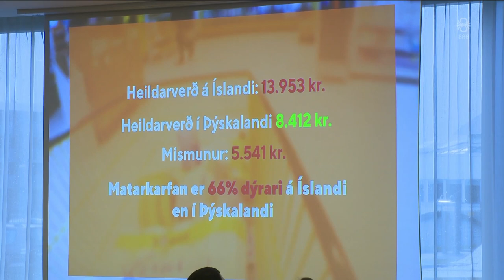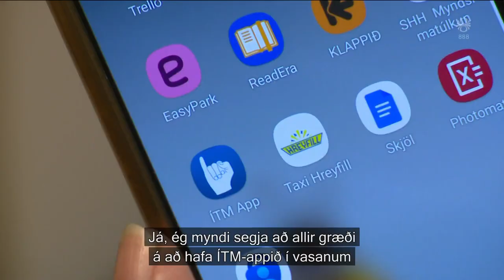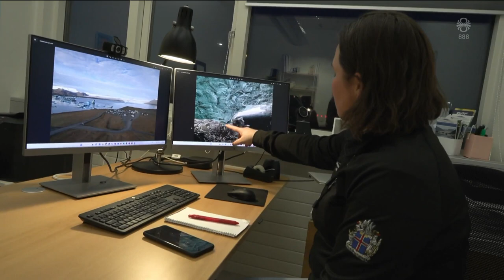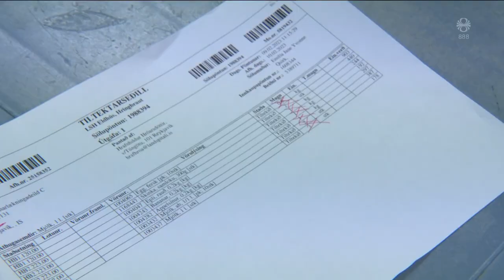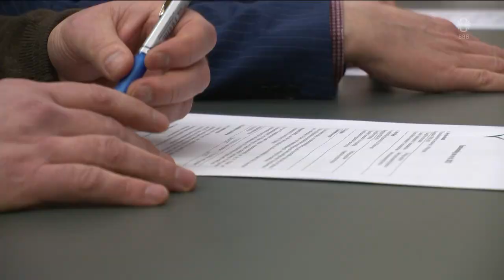Fréttir - 11. feb 2023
Fréttir RÚV frá 11. febrúar 2023 - Efnisyfirlit:
00:01:27 Töluvert tjón í hvassviðrinu
00:03:48 Samhæfingarmiðstöð almannavarna virkjuð
00:05:54 Gripdeildir aukast í Tyrklandi eftir skjálftana
00:07:54 Skyndihjálparmanneskja ársins
00:09:59 Segir Rússa lifa í upplýsingabólu fylltri áróðri
00:11:50 Fákeppnin stuðli að verðhækkunum
00:13:45 Páll P. Pálsson látinn
00:14:25 Dagur íslenska táknmálsins
00:16:39 Til greina kemur að takmarka fjölda í íshella
00:18:55 Fatlað fólk í starfsnámi á Landspítalanum